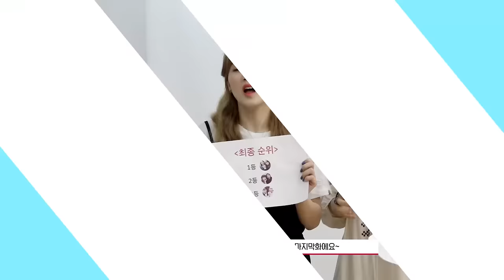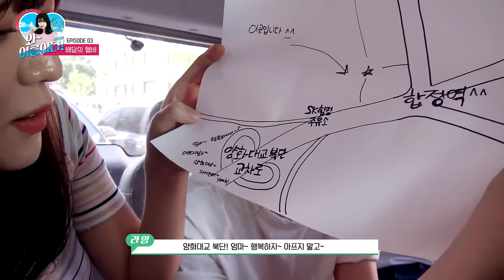[HVTV] 와~ 여름이다! Season 2 : 배달의 헬비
헬로비너스(HELLOVENUS) 와~ 여름이다! Season 2 EP.03